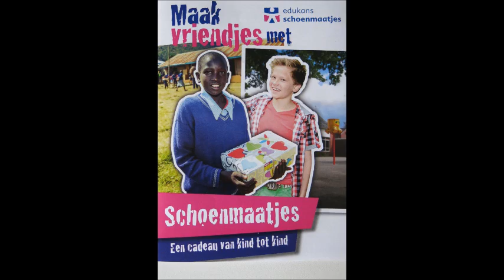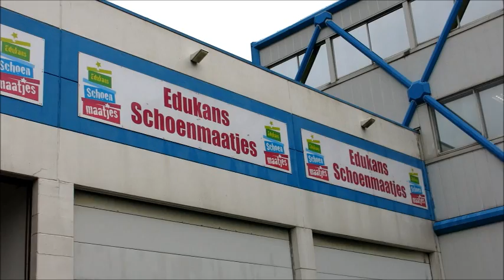Schoenmaatjes Emmaus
De Emmaus school in Leidschendam brengt 268 schoenendozen naar het verzamelpunt van Edukans Schoenmaatjes in Zevenhuizen.